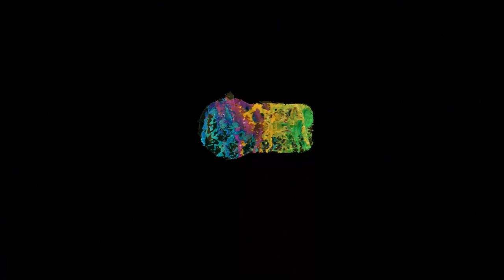Creating stunning FIRE effects with PAINT POURING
FIRE BLOOM FLOWER: FLAME FIRE EFFECTS using the Dutch Pour Acrylic Paint Pouring Technique
How to paint a FIRE FLOWER and FLAME FIRE EFFECTS

Hi! I thought it was time to create some FIRE with my Acrylic Paint Pour art and my hairdryer! I LOVE this technique, and I am making more fire art to add to my collection.
In this flame acrylic paint pouring video, I created an INFERNO on a 10 "x10" canvas, and it will be sealed with crystal clear enamel once dried. I used ColorShift paint from FolkArt, and I LOVE the shifting color effects it gives the flames.

Creating Paint Pouring Fire masterpieces is so much fun! Blowing the paint around the canvas to make the acrylic paint pour flames is almost relaxing. What do you think?

Also, let me see your art! Here is our group on Facebook where you can post and share your creations: Paint Pour Academy Community Group

⚡️ SUPPLY LIST ⚡️
Color Shift Paints (or any Red, Orange, Yellow, White, and Black paint that you have in your inventory)
Mini Hair Dryer

👉 Music is ES_Release the Fire by FormantX

🎨A TIP FROM ME TO YOU ❤: It can be easy to get frustrated when creating art. Trust the process, trust YOURSELF, and enjoy your creative journey!🎨

Thank you for supporting my YouTube channel! This commission helps me create more inspiring videos to learn from.